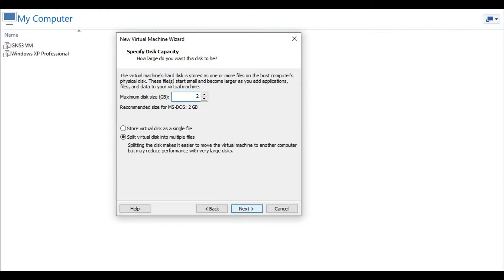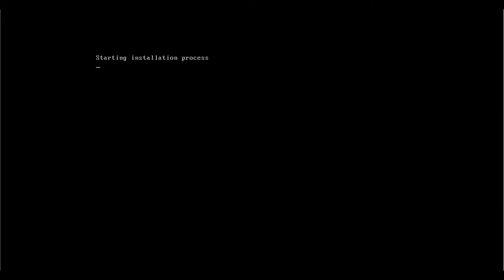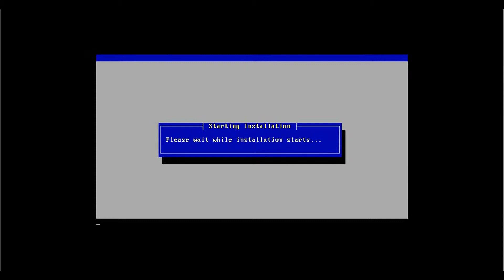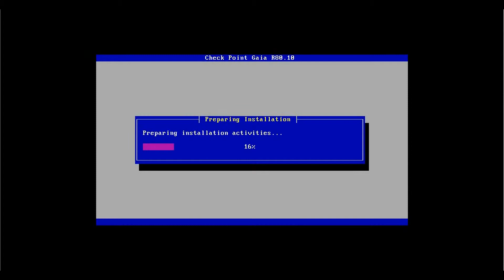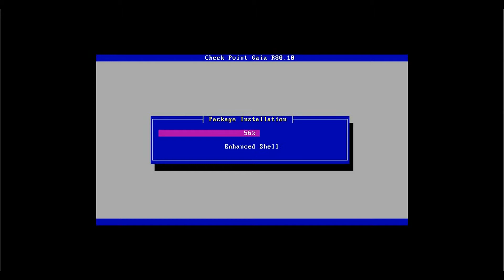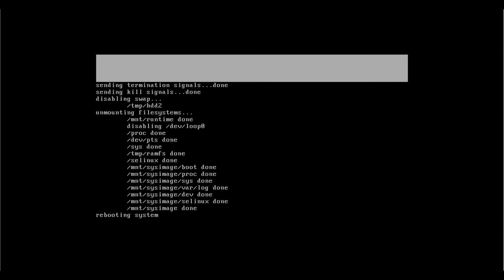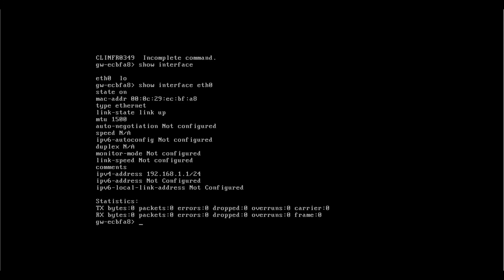Checkpoint R80.10 GAIA installation on VMware